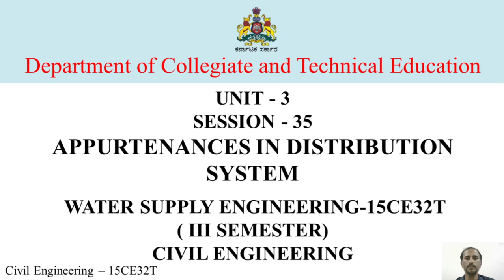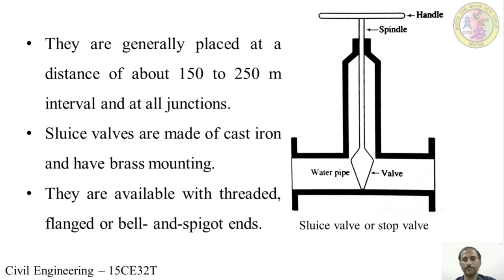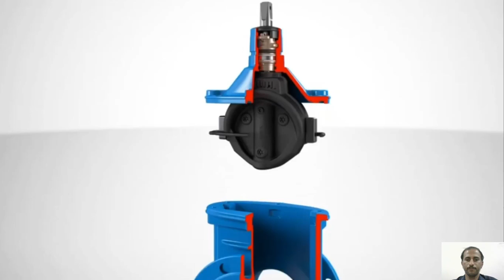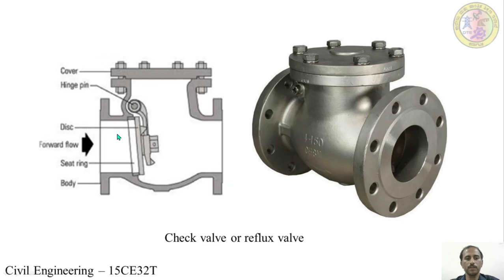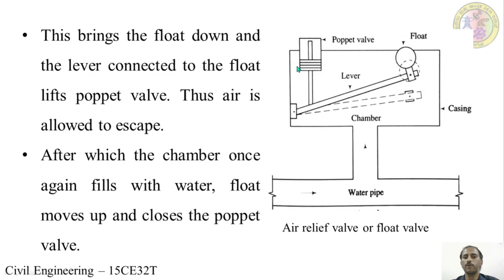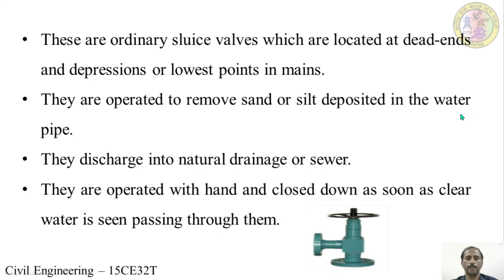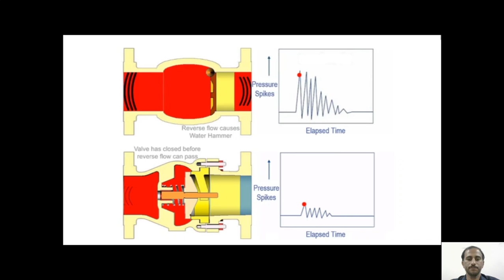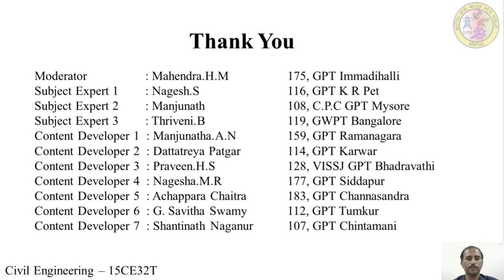CE 15CE32T U3 S35 Vi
WATER SUPPLY ENGINEERING - SESSION 35